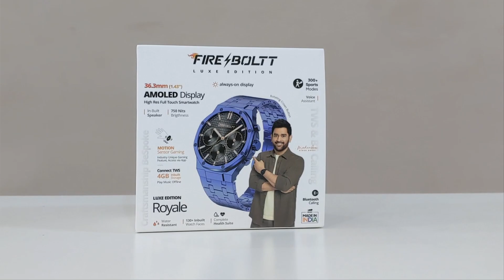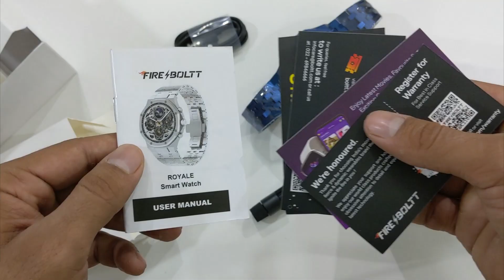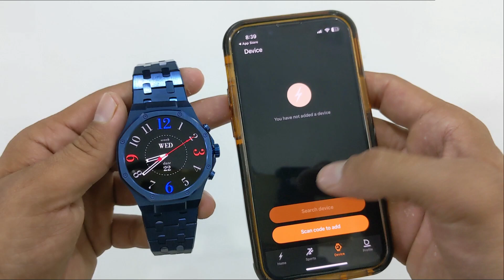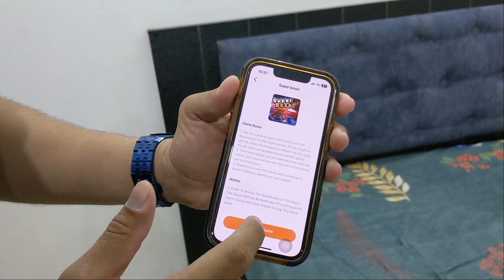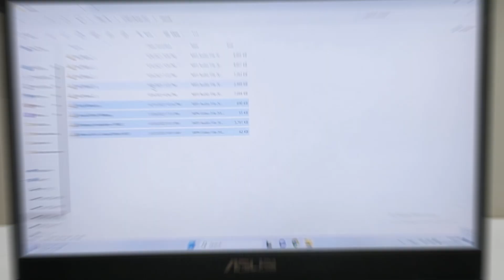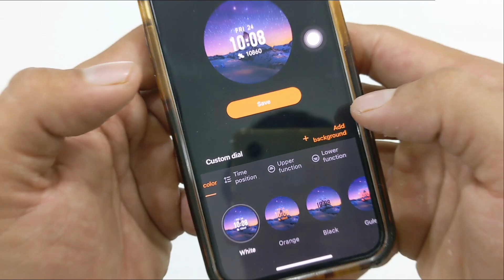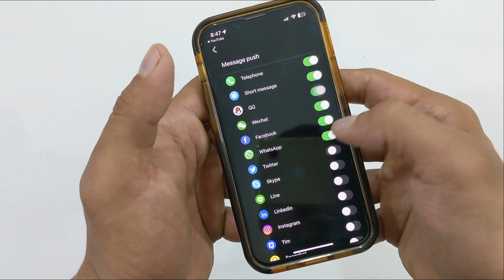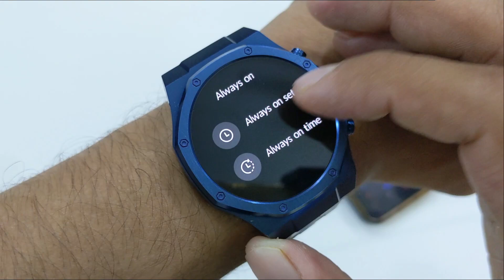Fire boltt Royale | India's Most Premium Smartwatch | Fire boltt Royale Unboxing And Review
0:00 - Intro
0:57 - Giveaway
1:18 - Unboxing
1:48 - Review
3:26 - How To Connect Smartwatch
3:56 - Display
4:56 - Battery Life
5:26 - Calling Test
6:08 - Motion sensing Gaming
6:44 - How To Connect smartwatch with PC
7:44 - How To Connect smartwatch with earbuds
7:59 - User Interface
12:32 - Outro

Fire boltt Royale Specification :-

➡️ 1.43” Amoled Display⌚ ➡️ 466 x 466 px High Resolution⚡ ➡️ Bluetooth Calling 📞 ➡️ 4 GB Storage 💿 ➡️ Motion Sensor Gaming 🎳 ➡️ Virtual Reality Workouts 🏋️‍♂️ ➡️ Multiple Sports Modes ⛹️‍♂️ ➡️ 750 NITS Brightness 🌟 ➡️ Luxury Push Button 🙌 ➡️ Voice Assistant✅ ➡️ Fire-Boltt Health Suite ❤️‍🩹 ➡️ 380 mAh Large Battery🔋 ➡️ Calculator, Classic Watch Faces, Smart Notifications, Camera Control, Weather Updates, Alarm, Stopwatch, Find Phone & much more.